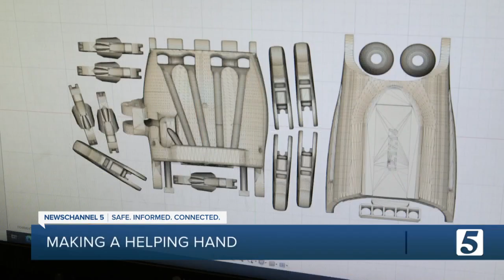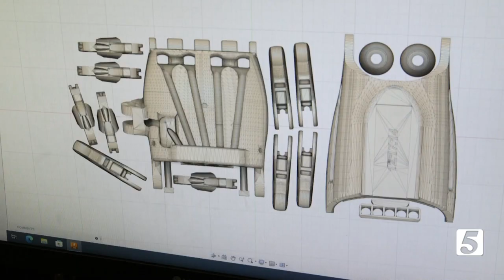High schoolers build fellow student a prosthetic hand in their engineering class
A team of high school students in Hendersonville, Tennessee, designed, 3D-printed and sized a prosthetic hand for a fellow student born without a fully formed right hand.